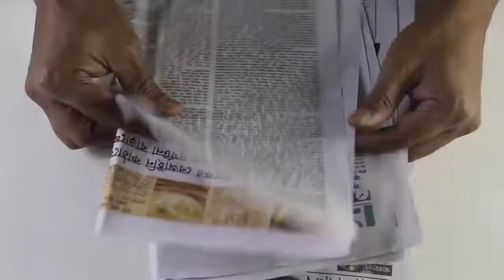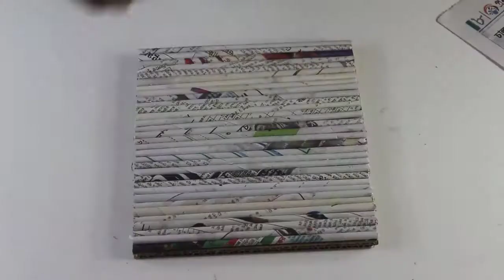খুব সুন্দর খবরের কাগজ দিয়ে ওয়ালম্যাট বানানো শিখুন | Make Amazing Newspapers_Wall Hanging Bangla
6. How to make origami peacock | Craft activities For kids | কাগজ দিয়ে খুব সহজে ময়ূর বানানোর পদ্ধতি

Disused Products will best way to use or create some interesting creation. Don't throw dustbin after using your things because you can make some extraordinary this which is decorated at your home or every single day.  So stay with us and watch every video and try to make at your home.